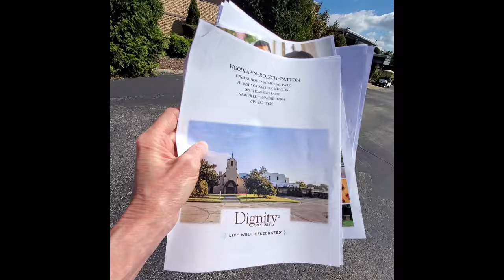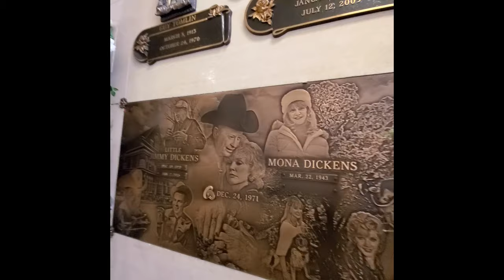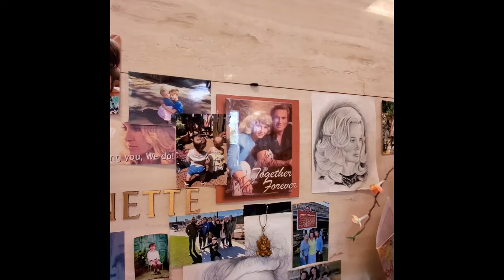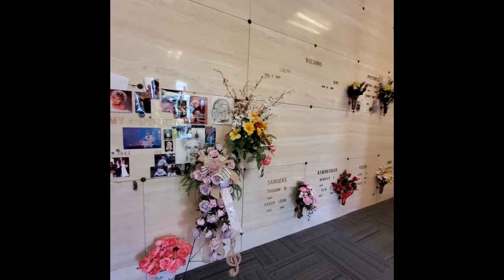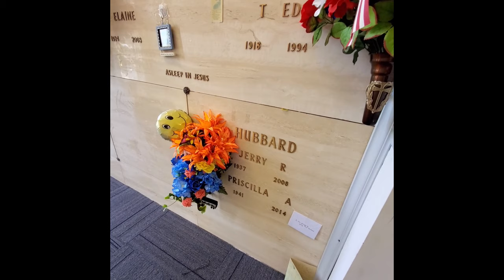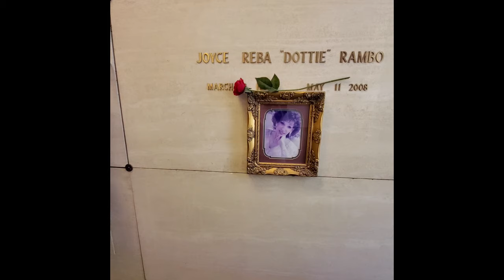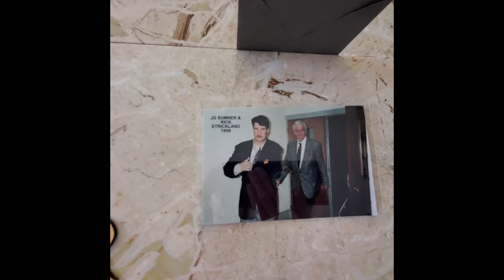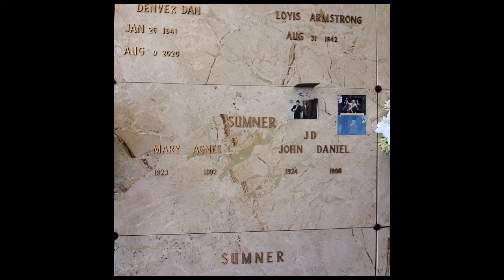How Did They Die? | Country Music Legends Graves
Visit Woodlawn Memorial Park Nashville